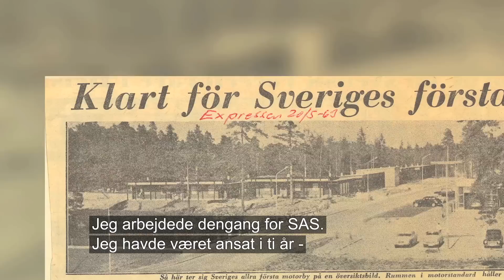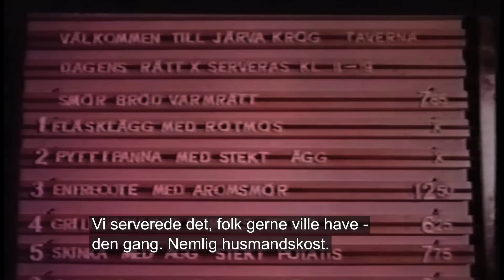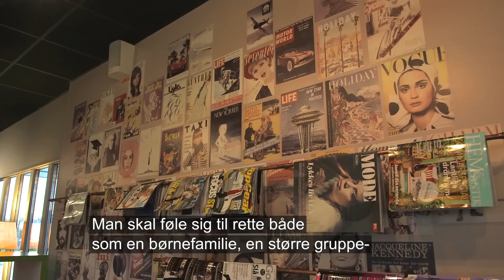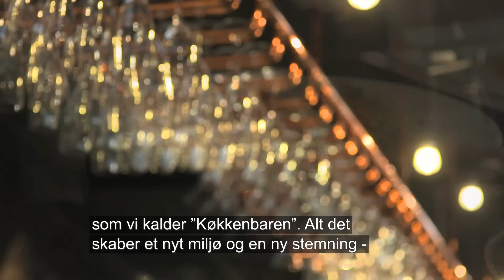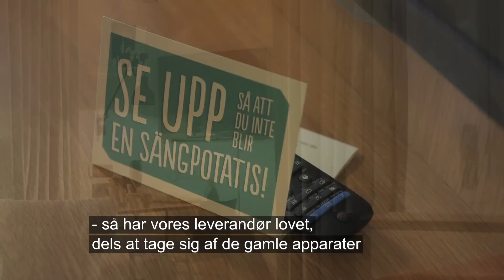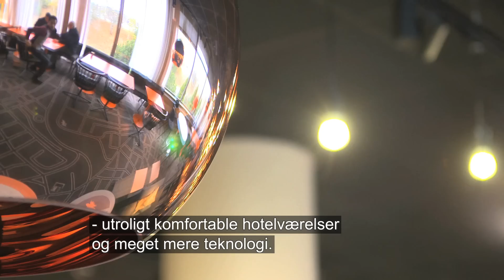Scandic 50 år - 1963-2013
I år fylder Scandic 50! I denne film kan I høre om vores rejse, siden det første Scandic-hotel åbnede i 1963 og helt frem til i dag. Vi kigger også mod fremtiden og hvordan Scandic mon ser ud om endnu 50 år. Håber, I vil synes om den! :-)